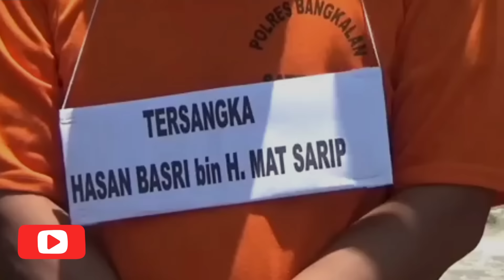TERKUAK JURUS HASAN BASRI MENGHABISI NYAWA MAT TANJAR REKA ULANG CAROK MADURA